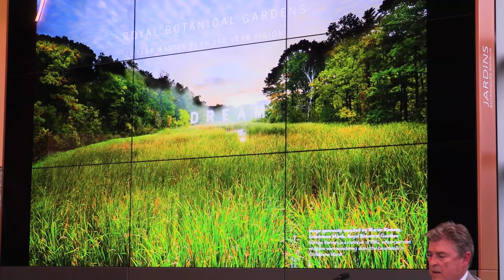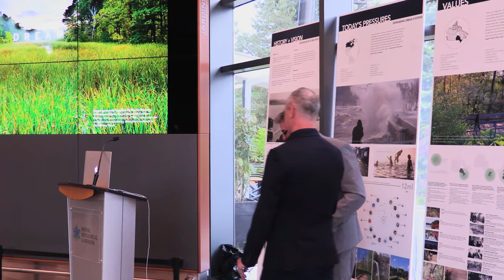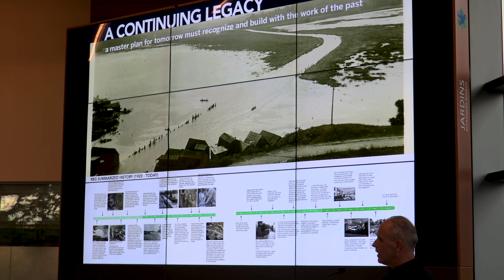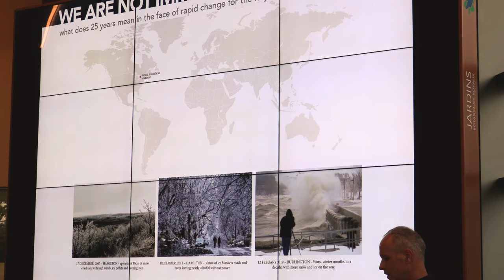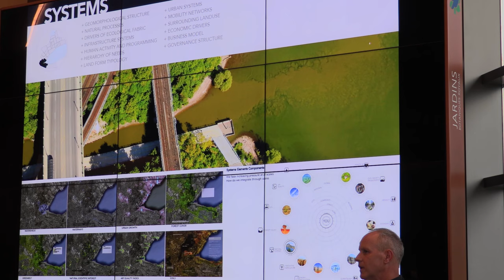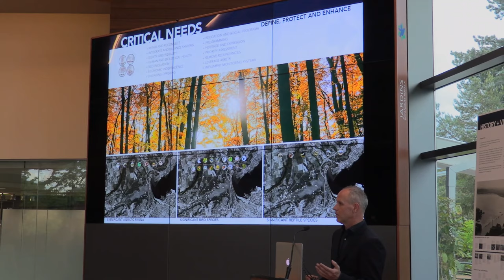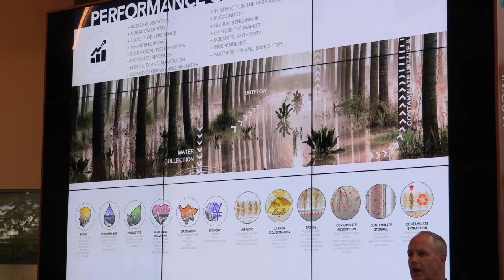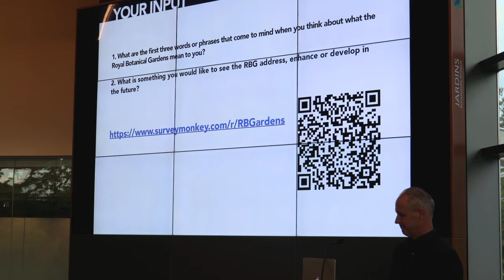Tending To Our Roots - Master Plan Announcement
25 Year Master Planning Initiative
Royal Botanical Gardens plays a vital role in your community providing environmental and economic benefits, ensuring green spaces and nurturing change that builds healthy, vibrant lives.
We are now embarking on a ground-breaking 25-year master plan that will position RBG as Canada’s leading environmental centre with world-class gardens, natural areas, programs, services and facilities that powerfully influence positive change in the way people interact with our planet.

The project is managed by Colliers Project Leaders. The Master Plan is being developed by a team of consultants led by the Primary Consultant, MT Planners. The long-term policy document will identify short-term capital projects to be addressed in the next five years as well as longer-term projects for the next 25 years. The plan is expected to be completed at the end of February 2020 and approved by RBG’s board of directors in mid-March 2020.

FEEDBACK
What are the first three words or phrases that come to mind when you think about what Royal Botanical Gardens means to you? What is something you would like to see RBG address, enhance, or develop in the future?